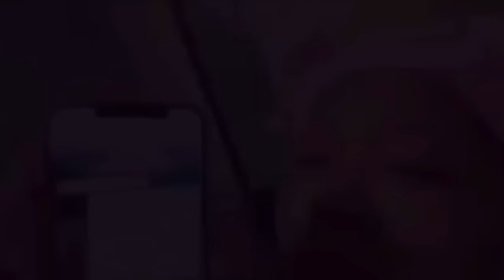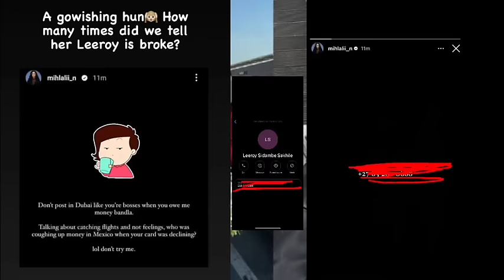Cyan Boujee Crying Over Her Blesser Who Died |Mihlali Leaking Leeroy’s Number!